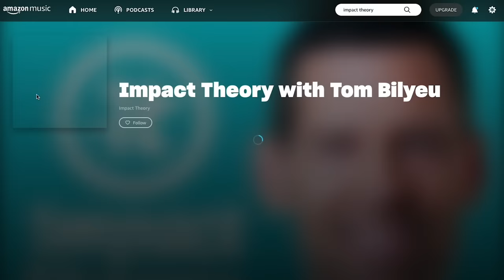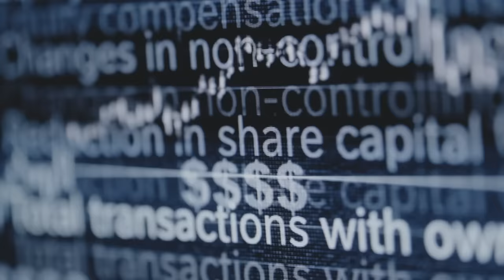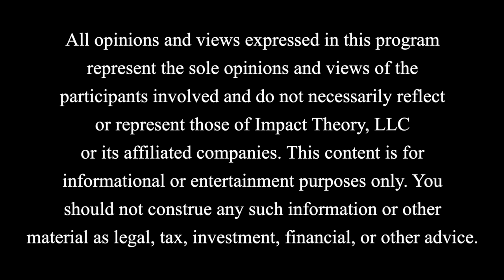VEGANS VS MEAT EATERS: Who Will Live Longer & Why You Should Care! | Jonathan Reisman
Listen to Impact Theory on Amazon Music

On Today's Episode:

When it comes to figuring out what an optimal diet and lifestyle is for you, it’s really evident that our approach to what is optimal for each of us may be radically different, which means letting go of the notion that any specific diet is better than the other.

The environment you live in and your lifestyle has just as much impact on your body as does your genetics and diet.

Dr. Jonathan Reisman is not your average ER doctor. He has one of the most unique perspectives on health, diet, and human anatomy influenced by his love of travel and nature. He doesn’t shy away from the unsettling aspects of life, but approaches it all with reverence and curiosity.

While there are seemingly more questions than answers, this episode is an open dialogue and invitation for you to reconsider and challenge your beliefs around diet. If you’re raising a family, has your approach been that if I’m vegan, or on a carnivore diet, everyone in the home must be on the same diet?

We also dive  heavily into the exploding possibilities of AI’s role in healthcare and ability to diagnose and potentially prevent diseases destroying our health long before you or your doctors can even detect it. The key to this episode is being open-minded and committed to finding a better, more optimal way of approaching diet and lifestyle for you and the people you care about.

QUOTES:

“The adaptability of the gastrointestinal tract is important, [...] our gastrointestinal tract does not look like a pure carnivore’s tract, it also doesn't look like a pure herbivore’s tract, so I think we are probably meant to be omnivores.”

“Variability is a really important thing.”

“I’m very skeptical about what doctors have to say about nutrition.”

“Nutritional science through headlines is a very bad way to understand what’s good and what’s bad for us.”

“A doctor’s decision making is warped and shaped by the worst things they’ve seen.”

“Like everything in medicine, do the benefits outweigh the risks, and nothing is risk free.”

“I’m very hesitant to apply causality when it comes to health and nutrition and lifestyle just because I feel like there’s so much that we don’t know and I wish doctor’s were tired of embarrassing themselves by declaring the truth and then seeing it overturned 20 years later.”